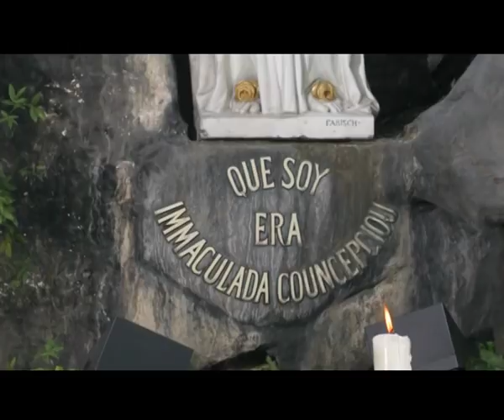Mary at Lourdes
Mary reveals herself to the littlest ones.  This is the picture that emerges from the Marian apparitions at Lourdes.  From February 11 until July 16, 1856, the Blessed Virgin appeared 18 times to Bernadette Soubirous, a 14 year old girl. Within the cave of Massabielle, Bernadette saw for the first time, what she describes as "a lady dressed in white: she was wearing a white dress, also a white veil, a blue belt and a yellow rose on each foot." On March 25, 1858, Mary would make herself known to Bernadette as "the Immaculate Conception."  Although the young shepherdess did not understand the term, the revelation confirmed the dogma that had been defined by Pope Pius IX four years earlier. Prayer, and the conversion of sinners are at the heart of Mary's requests to Bernadette.  "Go tell the priests to come here in procession, and that a chapel is to be built,"  was the message Mary asked the girl to bring to her parish priest, Father Peyramale, who doubted the reality of the apparitions. "For 150 years, pilgrims have never ceased to come to the grotto of Massabielle to hear the message of conversion and hope which is addressed to them.  And we have done the same; here we are this morning at the feet of Mary, the Immaculate Virgin, eager to learn from her alongside little Bernadette." (Passage from Benedict XVI's homily in Lourdes on September 14, 2008). In addition to appeals for prayer and penance, Mary also brings  gestures of love for mankind.  Until now, the Church has authenticated 67 miraculous healings at Lourdes.  Because of the close relationship  Mary has with the ill, February 11, the feast of Our Lady of Lourdes, is also the World Day of the Sick. Every year, more than 5 million people from around the world come on pilgrimage to Lourdes to pray to Mary and ask for healing of body and soul for themselves, or their relatives.